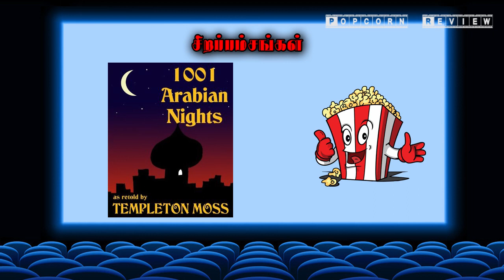Aladdin Animated Movie Review in Tamil | Movie List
aladdin (1992) animated movie review and plot explained in tamil watch on movie list youtube channel...

Aladdin is a 1992 American animated musical fantasy film produced by Walt Disney Feature Animation and released by Walt Disney Pictures. The film is the 31st Disney animated feature film, and was the fourth produced during the Disney film era known as the Disney Renaissance. It was produced and directed by Ron Clements and John Musker, and is based on the Arabic folktale of the same name from the One Thousand and One Nights. The voice cast features Scott Weinger, Robin Williams, Linda Larkin, Jonathan Freeman, Frank Welker, Gilbert Gottfried and Douglas Seale. The film follows Aladdin, an Arabian street urchin, who finds a magic lamp containing a genie. He disguises himself as a wealthy prince, and tries to impress the Sultan and his daughter.

*** Aladdin was released on November 25, 1992, to critical and commercial success, becoming the highest-grossing film of 1992 with an earn of over $504 million in worldwide box office revenue. Upon release, it became the first animated feature to reach the half–billion dollar mark, and was the highest-grossing animated film of all time until it was surpassed by The Lion King. Aladdin garnered two Academy Awards, as well as other accolades for its soundtrack which had the first and only number from a Disney feature to earn a Grammy Award for Song of the Year for the film's theme song sung by Regina Belle...